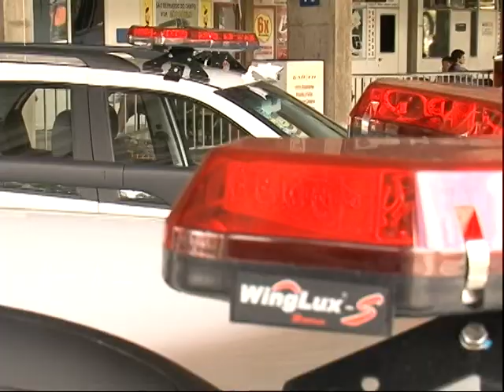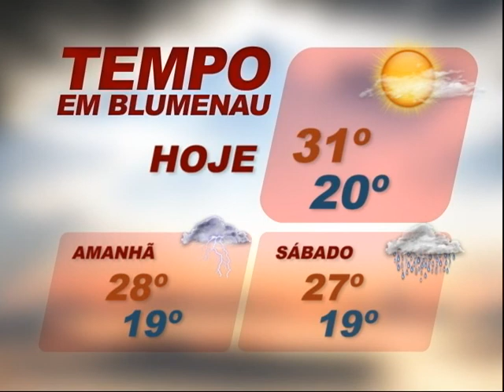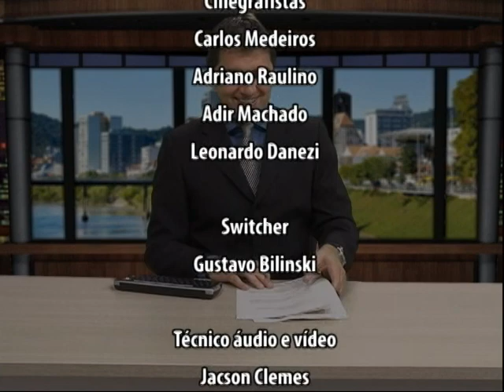TVL Noticias 06 03 2014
Veja os principais acontecimentos de nossa cidade